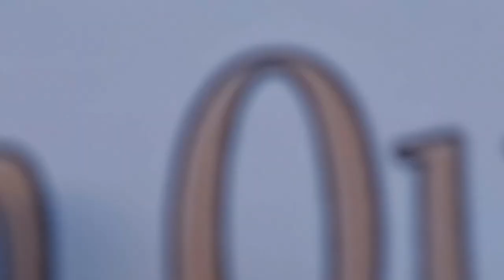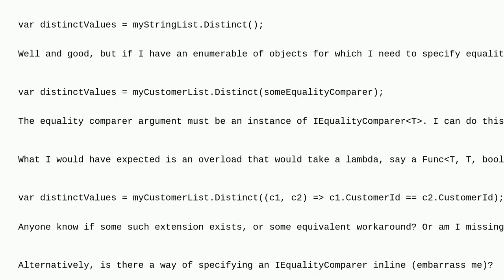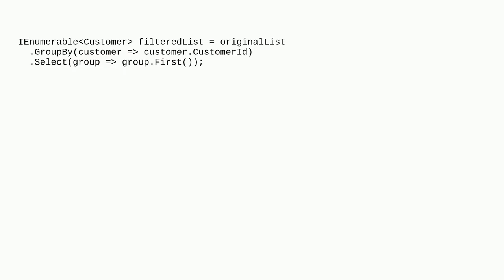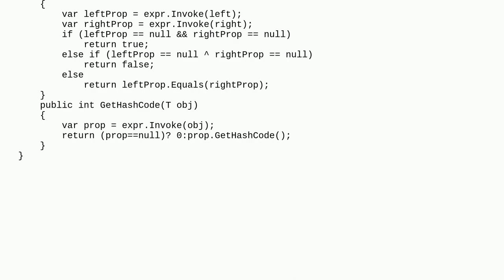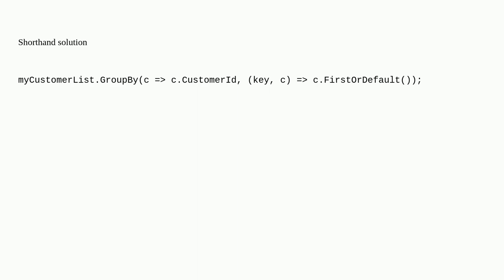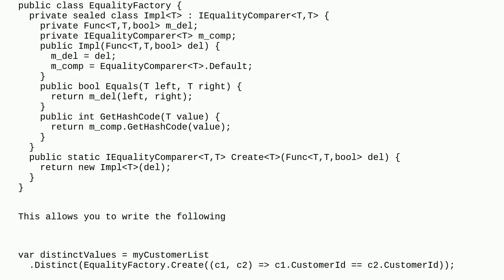Distinct() with lambda?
A special thanks goes out to the community

  extension-methods c# c#-3.0 lambda